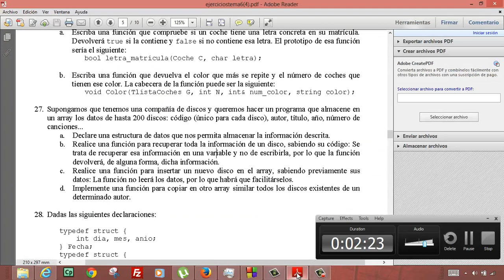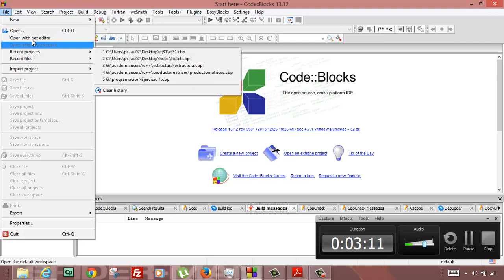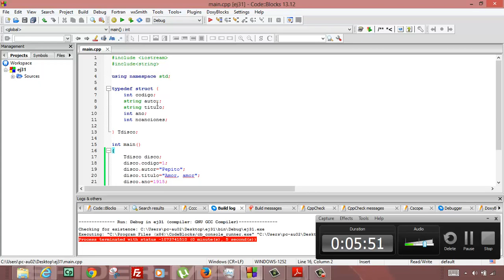Programacion C++ Declarar estructura y escribir datos Academia Usero Estepona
Programacion C++ Declarar estructura y escribir datos Suscríbete a nuestro canal en Youtube para ayudarnos a seguir creciendo Academia Usero en Estepona, el centro de formación con más vídeos en Internet del Mundo presenta